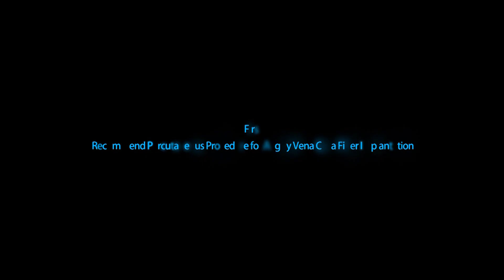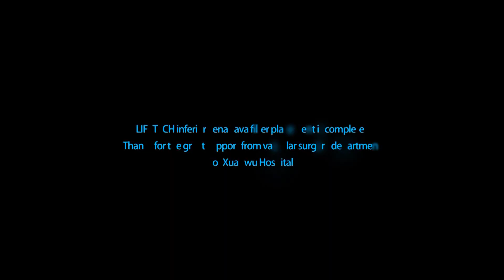Lifetech Scientific丨Aegisy™ Vena Cava Filter Implantation and Retrieval